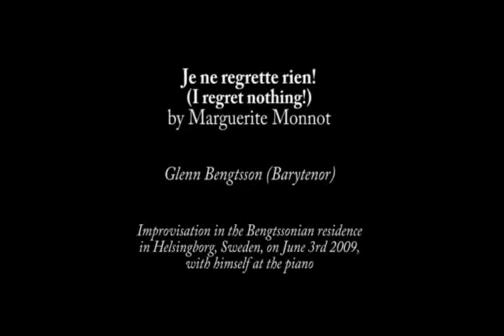Glenn Bengtsson sings Je ne regrette rien by Monnot in Helsingborg 2009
Swedish Church Singer and barytenor Glenn Bengtsson sings Je ne regrette rien! (I regret nothing!) by Marguerite Monnot at an improvisation in the Bengtssonian residence on June 3rd 2009, with himself at the Grand Piano.